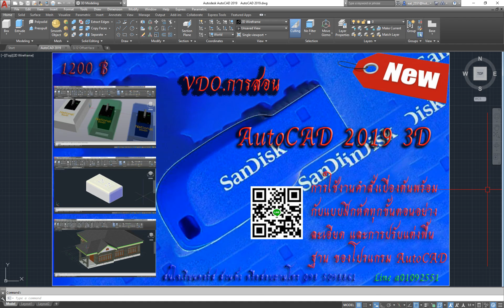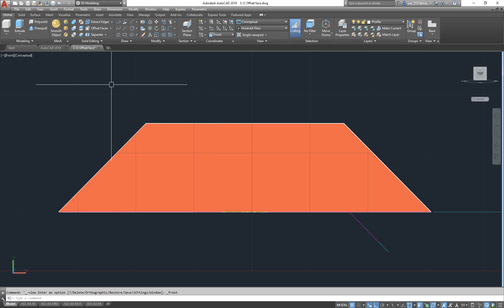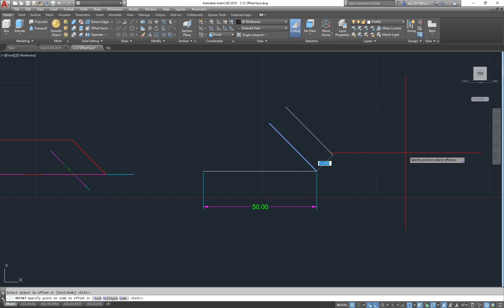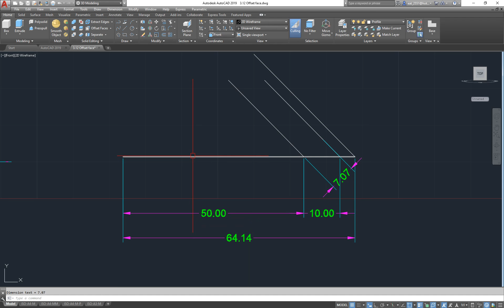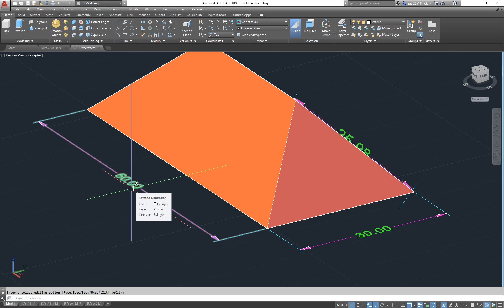3.12 Offset face AutoCAD 2019 (รับสอนส่วนตัว)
การปรับแต่งพื้นฐาน เป็นสิ่งสำคัญ ติดปัญหาอะไรสอบถามได้ครับ ใต้คลิปวีดีโอเลย